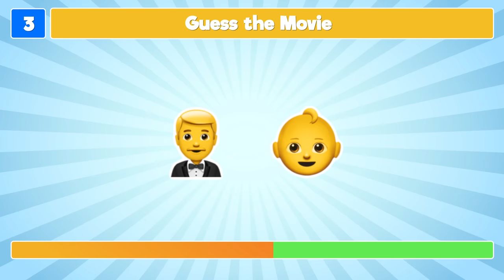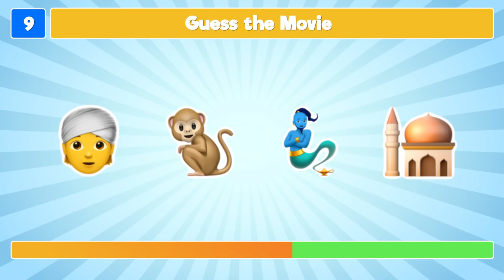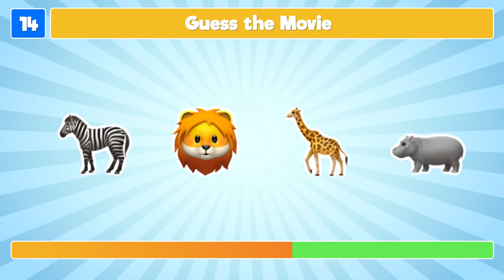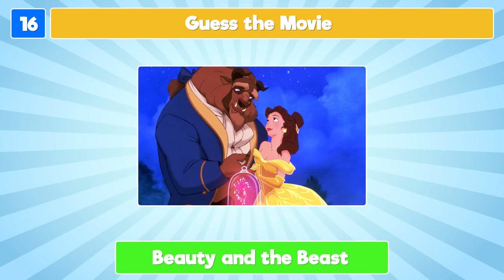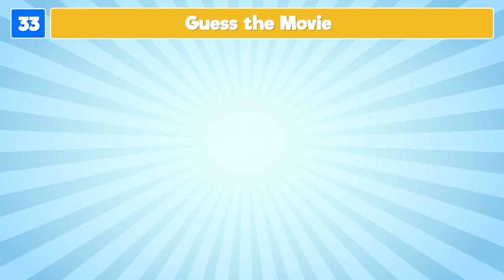Guess the Movie by the Emojis | Disney, Pixar & Dreamworks Animated Movies!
Get ready for the ultimate animated movie emoji quiz featuring your favorite movies from Disney, Pixar and Dreamworks: it’s Guess the Movie by the Emojis!

For this guess the movie by emojis quiz, we have prepared 40 emoji puzzles that each describe key events in all kinds of animated movies! Your challenge is to use the emoji hints to guess the Disney, Pixar or Dreamworks movie!

We hope you enjoy playing Guess the Movie by the Emojis! We promise fun!